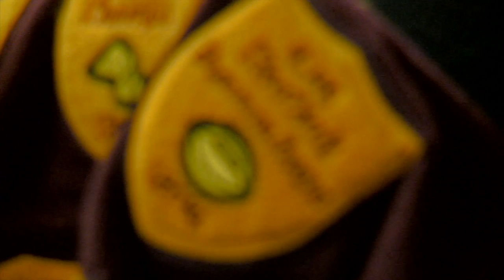PSR Week 9 3 5 15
Week 9 of the Prep Sports Report

Gymnastics DAC

Girls Basketball
Homestead vs Merrillville
Oregon Davis vs Lafayette Central Catholic

Boys Basketball
Munster vs Bowman Academy
Morgan Twp. vs Washington Twp.
Lowell vs Crown Point
Lake Central vs Munster
Valparaiso vs Crown Point
Boone Grove vs Lake Station
Whiting vs River Forest